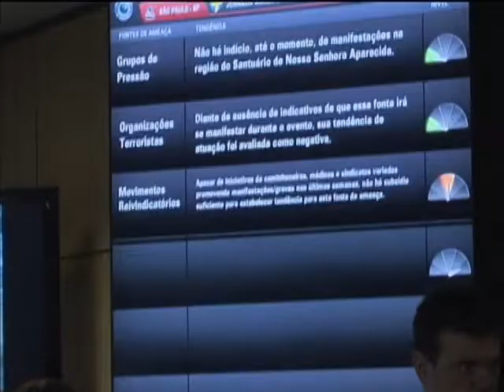Jornada Mundial da Juventude será monitorada por centros de inteligência brasileiros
NBR NOTÍCIAS - 16.07.13: O Rio de Janeiro vai receber, entre os dias 23 e 28 de julho, o maior evento católico do mundo, a Jornada Mundial da Juventude. Nesta edição, o público estimado é de 1,5 milhão de pessoas. E toda a segurança de autoridades e de participantes do evento já está sendo acompanhada por centros de inteligência. A Agência Brasileira de Inteligência (Abin) tem aproveitado experiências de monitoramento e gestão de conflito da Copa das Confederações e da Rio +20, que ocorreu em 2012. O Sistema Brasileiro de Inteligência é composto por 35 órgãos de 15 ministérios. Em Brasília, o Centro de Inteligência Nacional recebe informações em tempo real de centros de todo o país.